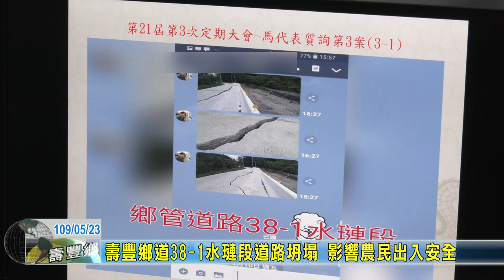20200523 02 壽豐鄉道38 1水璉段道路坍塌 影響農民出入安全